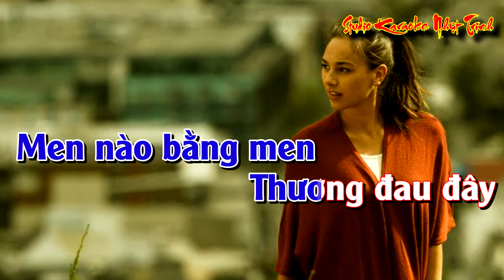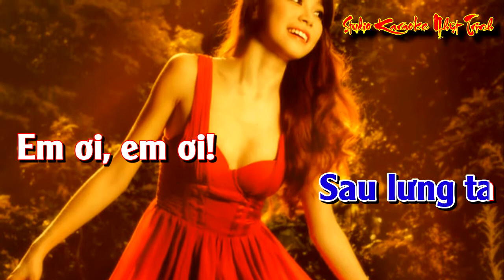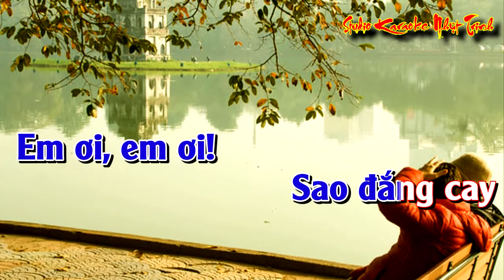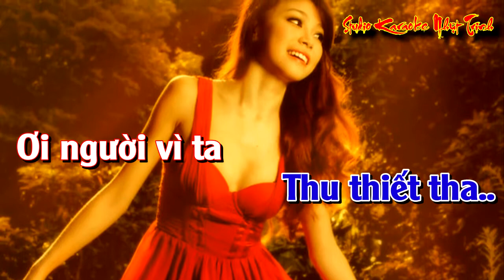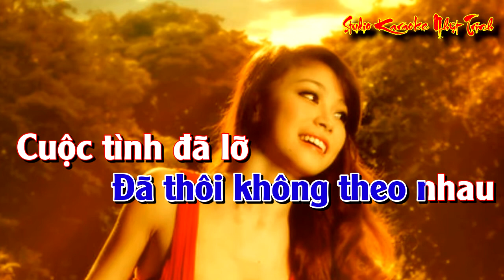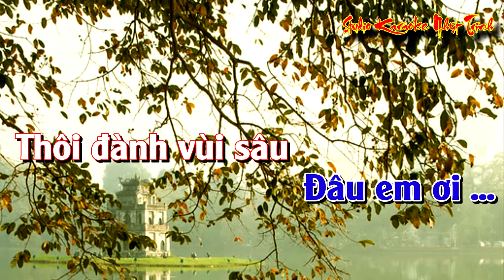Tình Lỡ TONE NAM KARAOKE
Tác giả Thanh Bình